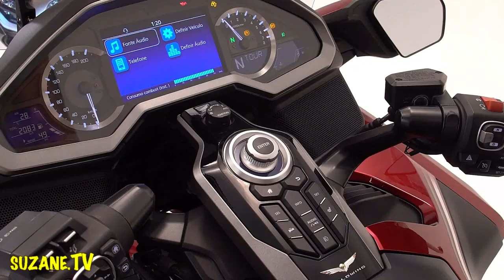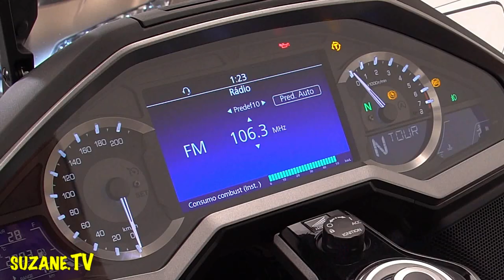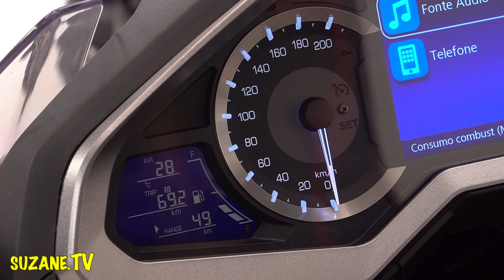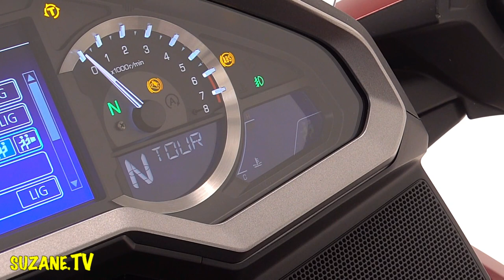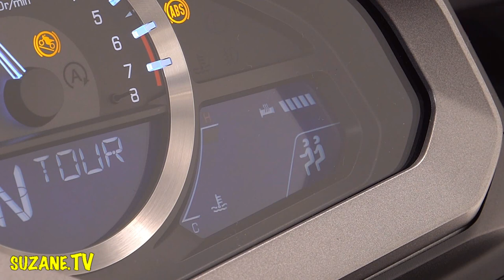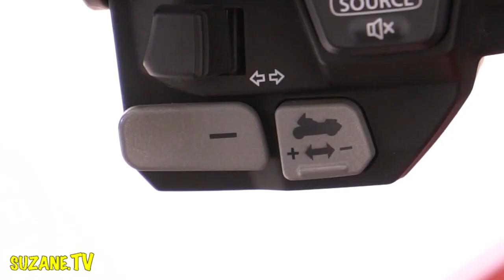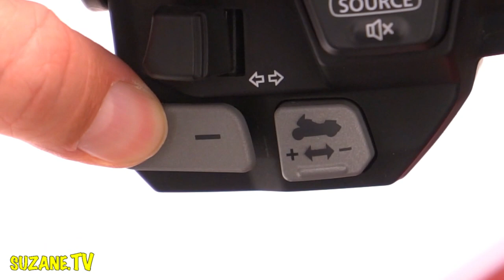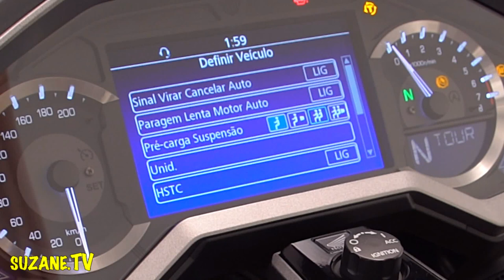Honda Goldwing 2020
Há 44 anos no mercado, a Honda Goldwing é objeto de desejo de motociclistas e viajantes.
A nova versão que acaba de desembarcar no Brasil, chegou totalmente reformulada.
É mais leve, com a massa mais centralizada e centro de gravidade mais baixo.
A GL 1800 tem motor 1.8 de 6 cilindros boxer com 126 cv e 17.3 kgf.m de torque.
Vem em duas versões, que estão detalhadas neste vídeo de apresentação do Alfredo Guedes Júnior.
Preços: a partir de R$ $$$$$$136.550 a versão mais esportiva até 156.550 a versão Tour.

Tem câmbio automático, airbag, freio de mão, suspensão eletrônica, marcha à ré, 7 marchas, walking mode, idling stop, controle de tração hstc, hill start assist, smart key, sistema de som, cruise control, emergency stop signal ess, aquecimento de bancos e de manoplas, chassi de alumínio, balança de alumínio.
Tanque com capacidade para 21 litros de combustível.
Altura do banco é de 74,5 cm
Peso total: 348 kg